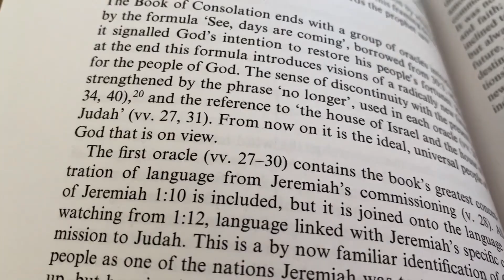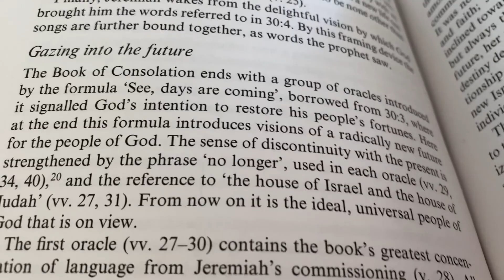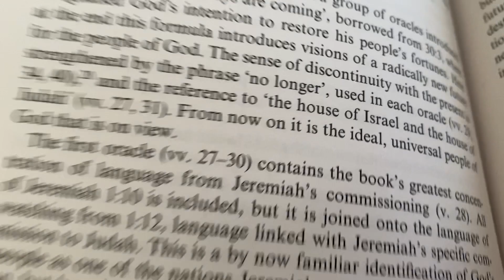The Book of Jeremiah: Chapter 31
The new covenant